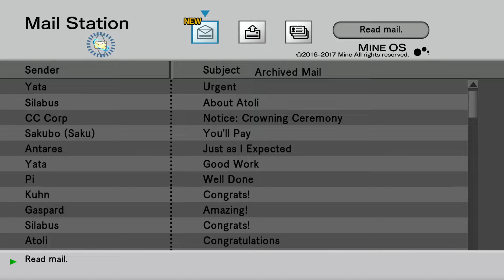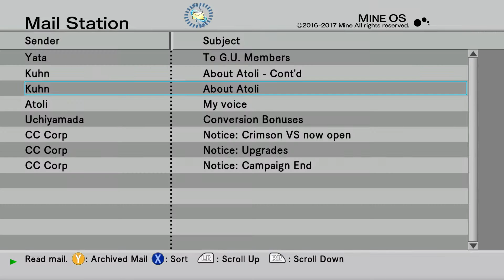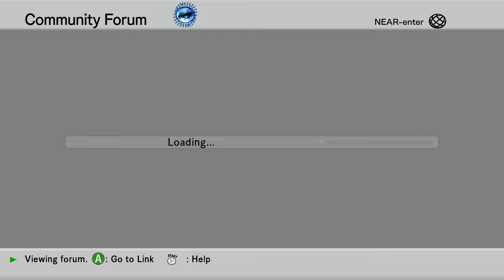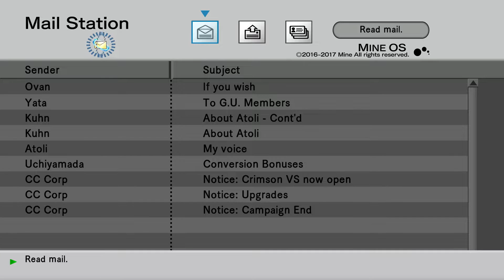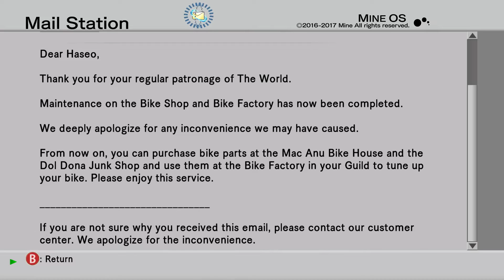.hack//G.U. Last Recode Vol 2. Reminisce PC - Walkthrough Part 4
.hack GU Last Recode Gameplay Walkthrough Full Game. This is my edited series that excludes deaths, mistakes and long loading times.